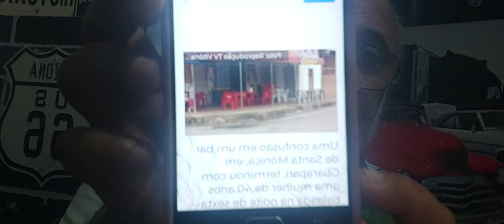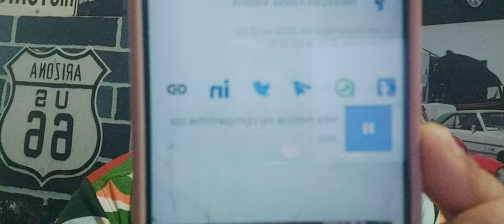Homem faz xixi na rua, arruma confusão e mulher acaba baleada em Guarapari